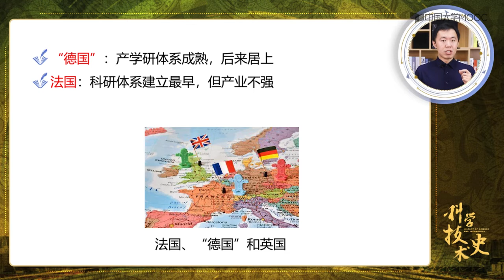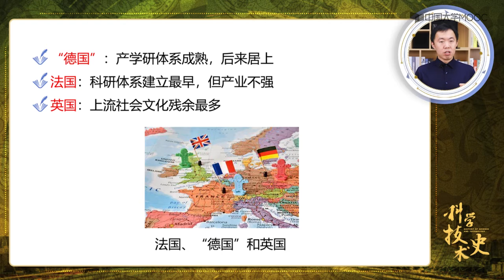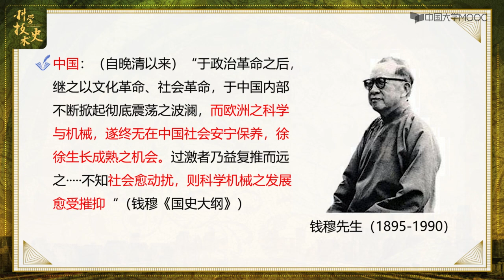实证科学的全面兴起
19世纪发生了学科大分化，各个学科（包括实证科学和人文学科）从哲学中脱离出来。在物料科学中，电磁学和热力学等物理学学科取得了巨大突破，化学中则有原子论复兴和元素周期表的提出。在生命科学中，博物学传统逐渐退场，实验生物学开始兴起，演化思潮也成为主流。19世纪还发生了两次工业革命，决定性地促进了社会生产力的发展。在这个时期，科学研究逐渐建制化。最后，在19世纪，科学也成了被反思的主要对象，在反思过程中产生了乐观和悲观两种主要态度。
课时
5.1 简介：分化和综合
5.2 哲学的没落
5.3 物料科学
5.4 生命科学
5.5 科学、技术与社会
5.6 科学的建制化
5.7 对科学的看法